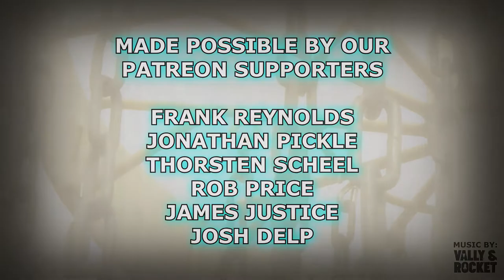DISC GOLF EXAMINER PUTTS THE DG MEDIA CREW TRAVELING DISC | PUTT #3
Have you heard of @Discgolfexaminer? Of course you have! These guys have always been so supportive of BDGC and we can not thank them enough for that! When Derek of @GatekeeperMedia sent us a disc to get a new Traveling Disc going, we knew right away where it needed to go first... straight to DGE! Thanks once again for being so supportive of BDGC! Make sure to follow the hashtag DGMediaCrewTravelingDisc to keep up to date with this traveling disc!

► Where has this traveling disc been featured?

- Frank Reynolds
- Thorsten Scheel
- Jonathan Pickle
- Rob Price
- James Justice
- Josh Delp
- Micah Milam